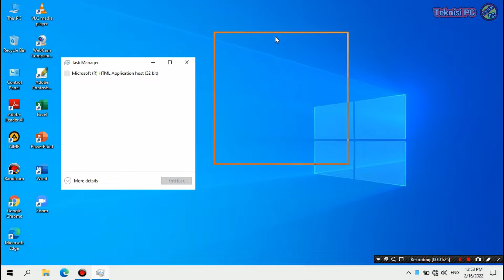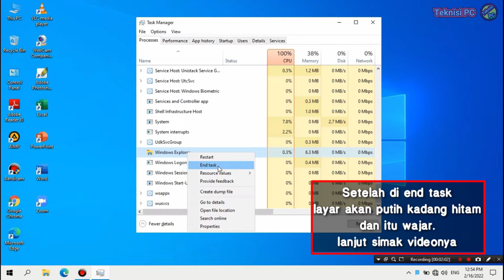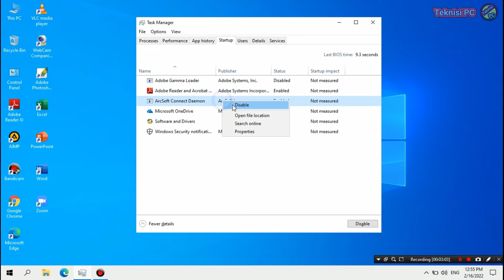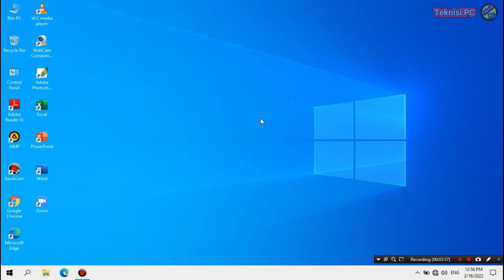Cara Mengatasi Start Menu Tidak Bisa Di Buka Windows 10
Cara Mengatasi Start Menu dan Taskbar Tidak Bisa Diklik
Cara Mengatasi Laptop Rusak
Cara Mengatasi Komputer Rusak
Cara memperbaiki kesalahan komputer laptop
Cara Memperbaiki Laptop Windows 10 Komputer Windows 11 error

Traktir Ngopi :
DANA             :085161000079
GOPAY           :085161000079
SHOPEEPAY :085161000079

Cara memperbaiki laptop PC error Jadi beheben Sie Laptop-PC-Fehler.